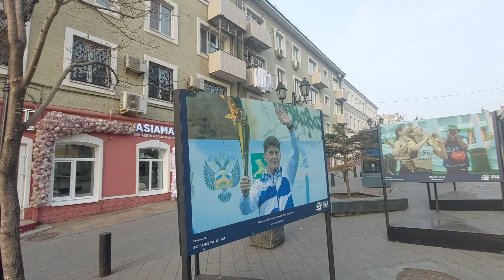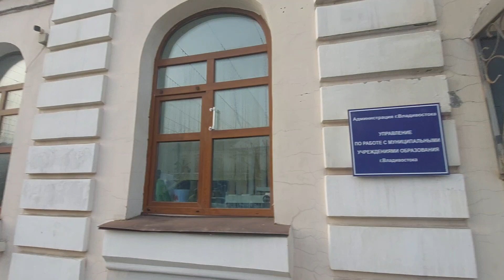Прогулка по центру г. Владивосток Приморский Край🇷🇺 Walking in Vladivostok🇷🇺